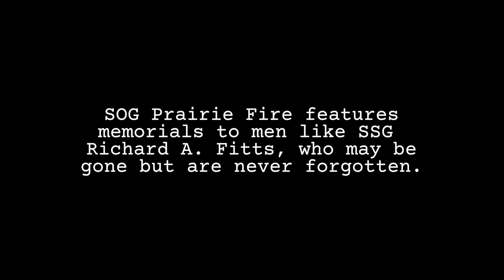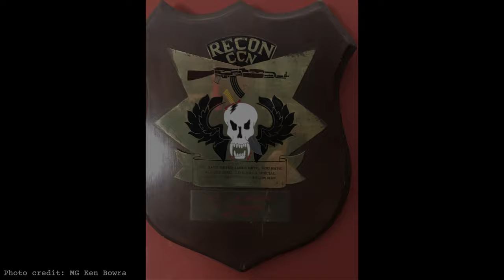Project Overview - S.O.G. Prairie Fire - Special Operations Association Reunion 2021 (Part 1)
Project Overview - S.O.G. Prairie Fire - Special Operations Association Reunion XLV 2021 (Part 1)
In this video we explain how we recreated the Secret War history in the Arma 3 video game, working with MACV SOG veterans.
Part 1 covers the games design and approach, and how the MACV SOG Vietnam veterans reacted to it.
Contains photos, commentary and footage of war, which may not be suitable for minors.

00:00 Introduction
02:43 Presentation